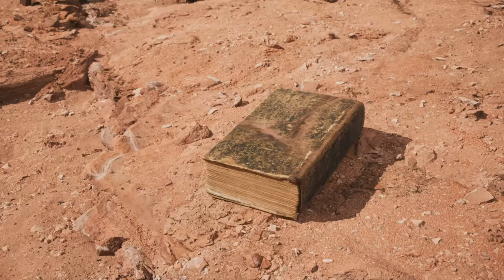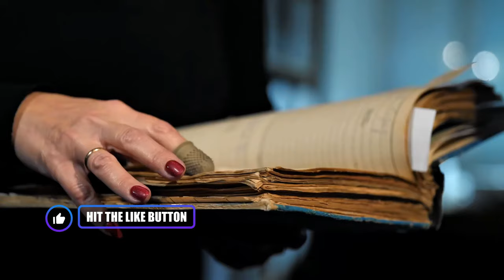Unveiling the Shadows: The Lost City Beneath Antarctica's Ice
Dive into the mysterious depths of a lost city discovered beneath the ice, revealing clues to a possibly advanced civilization that could predate our own.

This groundbreaking video explores massive structures and sophisticated technology that defy our current understanding of history and science.

From gravity-defying devices to energy machines beyond our comprehension, witness the architectural marvels and unearthed artifacts that are sparking intense debates among scientists and historians worldwide.

What does this mean for human history? How will these findings alter our view of technology and space exploration? Join us as we unravel the secrets of this ancient city, which not only challenges our past but also hints at a future filled with infinite possibilities.